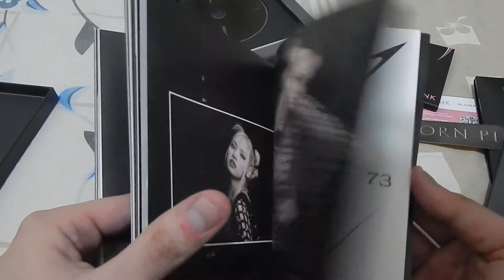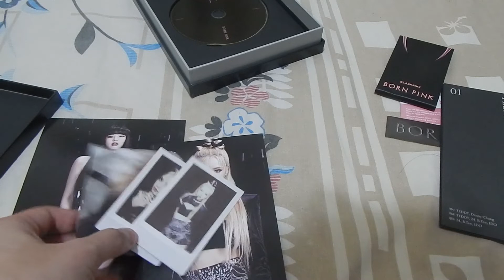UNBOXING BORNPINK BLACKPINK ALBUM (WEVERSE VER)